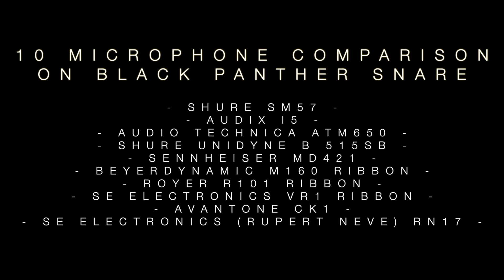10 Microphone comparison on Black Panther snare at Stage2 Studios, Bath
Featured microphones

Shure SM57 - (US)

Audix i5 - (US)

Audio Technica ATM650 - (US)

Shure Unidyne B 515SB

Sennheiser MD421 - (US)

Beyerdynamic M160 ribbon

Royer R101 ribbon

sE Electronics VR1 ribbon - (US)

Avantone CK1 - (US)

sE Electronics (Rupert Neve) RN17 - (US)

▼ GEAR I USE TO MAKE THESE VIDEOS:

Cameras:
Sony A7s2 - (US)

Lenses:
Tokina 16-28mm f2.8 (main angle) - (US)
Canon 85mm F1.8 - (US)
Canon 24-70 F4 L IS 0 - (US)
Canon 70-200 F4 IS - (US)
Samyang/Rokinon 35mm F1.4 - (US)

Audio:
Aputure Deity - (US)
Tascam DR40 Portable Recorder (US)

Other stuff:
Manfrotto MVH500AH Tripod - (US) (UK)
Manfrotto BeFree Live Tripod - (US) (UK)
Think Tank Airport Commuter Backpack (US)
Lexar 64GB SDXC Cards (US)
Zeiss Lens Wipes (Unicorn tear free) (US)